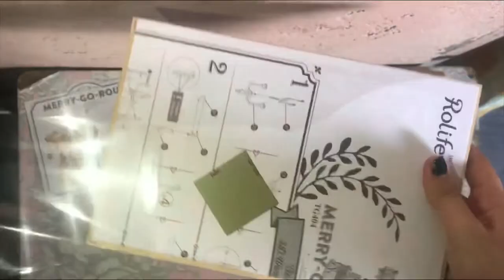Merry-Go-Round - Lil haven (Rolife) BUILD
Short video for probably the fastest build yet

Credits for the music I used